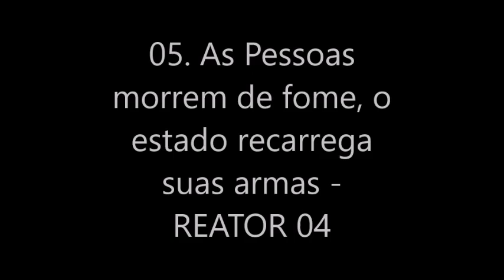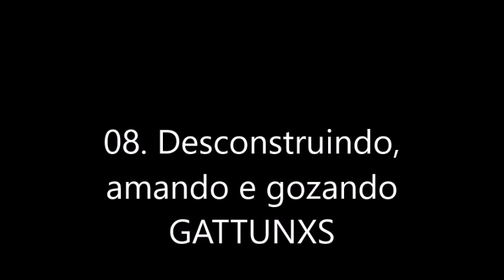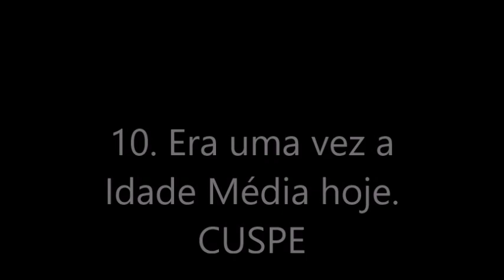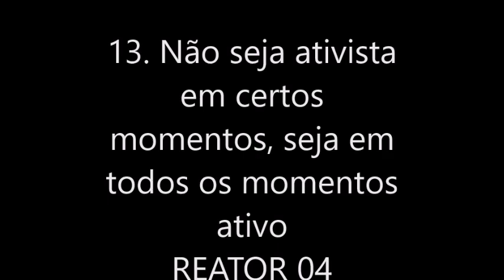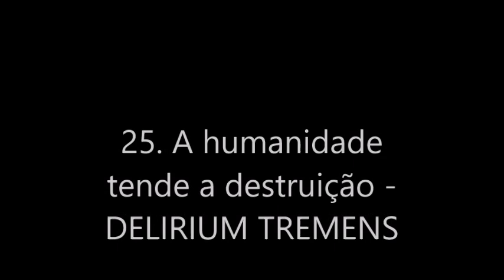COLETÂNEA ANARCOPUNK - Pelejas, Desejos e Vivências - Rompendo Fronteiras (2013)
Nordeste bra$ileiro: uma imagem estereotipada da seca, pobreza e miséria no seio do país do samba, da caipirinha e da sensualidade. Em partes, esta imagem é verdadeira, o nordeste enfrenta o problema da escassez de chuvas e miséria em parte de suas regiões. Porém o chamado “progresso” também chegou à esta terra: Grandes cidades e pequenas cidades foram construídas,
forjadas com a matança de nativos, exploração escrava ou de mão de obra barata, seu sangue e suor, e assim a economia se desenvolve.

O nordeste é uma terra de muitas riquezas, que encontram-se concentradas nas mãos dos antigos marajás, coronéis e seus descendentes. Curral eleitoral, dominação, desigualdade social: Eis uma das faces da região. Em meio a esse contexto, a população nordestina cresce com uma forte crença religiosa, sendo o moralismo cristão, o machismo, o racismo, a homofobia os pensamentos mais recorrentes. A herança? Ainda hoje o índice de assassinatos a negros e homossexuais é alarmante, sem contar estupros e outras formas de violência menos explícitas.

Vivendo neste meio, você pode seguir a corrente ou buscar alguma mudança. Assim negamos estes valores autoritários, agindo no nosso dia-a-dia, através da política do cotidiano, do façavocê-mesmo, explodindo nossa revolta em pequenos ou grandes atos! Desobediência, anarquia, rebeldia, cambalhotas no ar, insubmissão, um escarro à face da moral! Este registro é fruto do nosso ódio e com ele não pretendemos fcar parados... Todos os dias fazemos nossa revolução, a cada minuto, a cada instante, buscando concretizar nossos desejos, em meio a pelejas e vivências.
Assim passando por cima das imposições, demarcações, açoites, sempre rompendo fronteiras!

SANDRO MANGUEIRA
01 - Angustia No - Lotes de corpos
02 - Rancor - Minha utopia seu desespero
03 - Delirium Tremens - Ser maldito
04 - D-zakto - Insubmissos punx
05 - Reator04 - As pessoas morrem de fome, o estado recarrega suas armas
06 - Agnosia - Catarse eterna
07 - Subversivas - Homofobia
08 - Gattunxs - Desconstruindo, amando e gozando
09 - Exclusos - Revolução
10 - C.U.S.P.E. - Era uma vez a idade média, hoje!!
11 - D-zakto - Deuses da morte
12 - Angustia No - Questione
13 - Reator04 - Não seja ativista em certos momentos, seja todos os momentos ativo!!
14 - Delirium Tremens - Guerra
15 - Agnosia - Feliz novo holocausto
16 - Gattunxs - Doutrinação patriacal
17 - Exclusos - Caos social
18 - Angustia No - Yo no creo
19 - Rancor - Você escreveu
20 - Subversivas - Maldita submissão
21 - Gattunxs - Anti-skinhead
22 - Macula - Estatísticas
23 - D-zakto - Contradições
24 - Reator04 - Withdrew my skin, I was still alive...
25 - Delirium Tremens - A humanidade tende a destruição